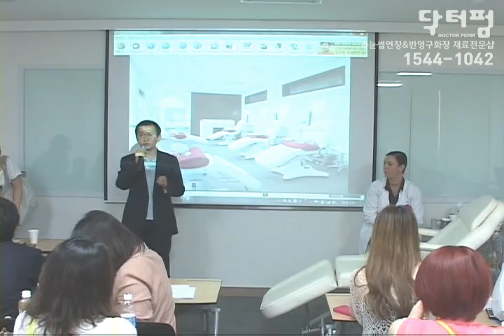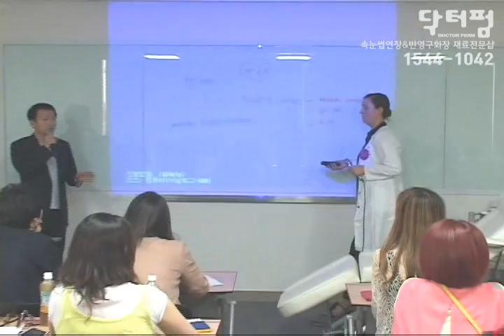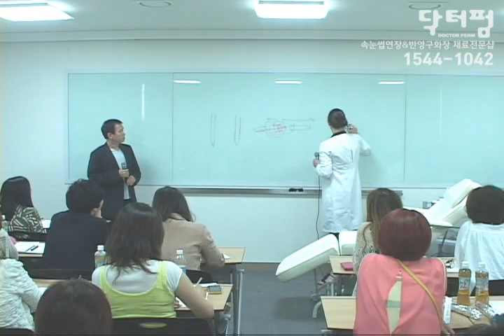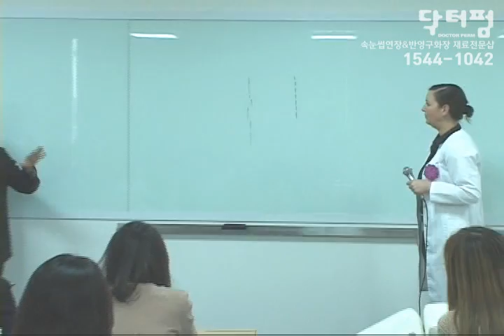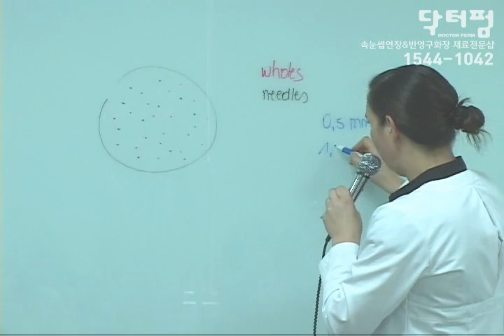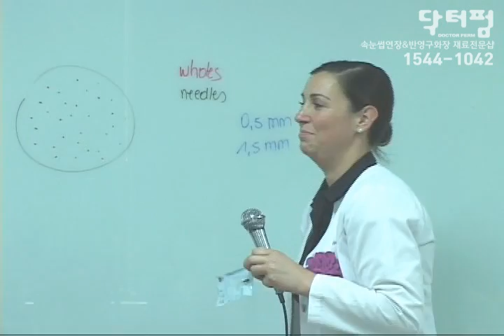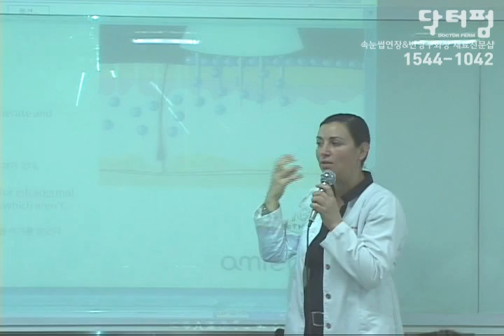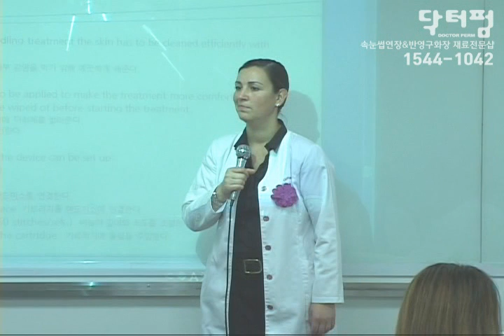아미아 세미나 - 이론강의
반영구화장&속눈썹연장 재료전문, 닥터펌
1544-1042